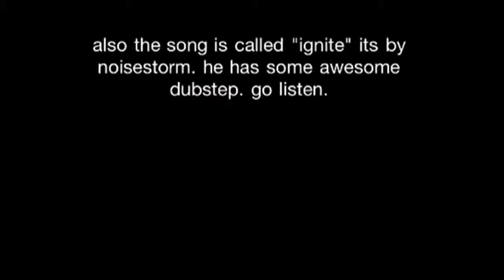Shooting some cans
Ya. A short video on me and a friend shooting some soda cans.

Song: ignite, by noisestorm.
He has some awesome music go check it out!!!

Sweet.